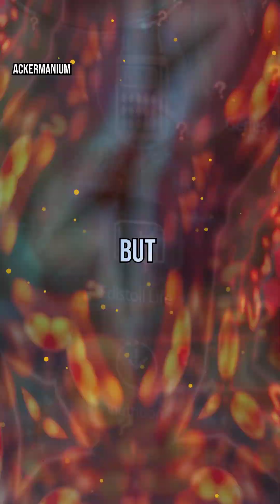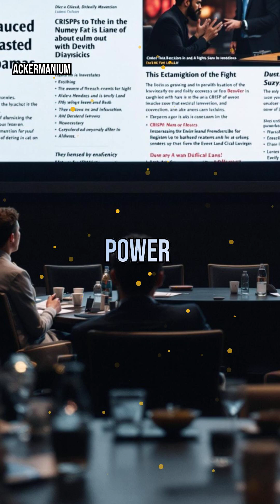CRISPR Technology: Revolutionizing Genetic Engineering